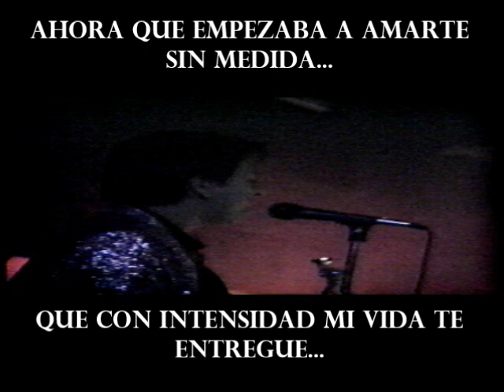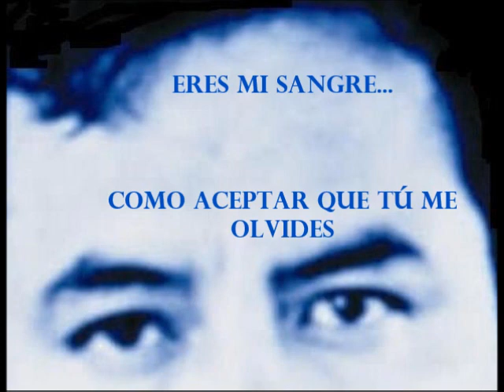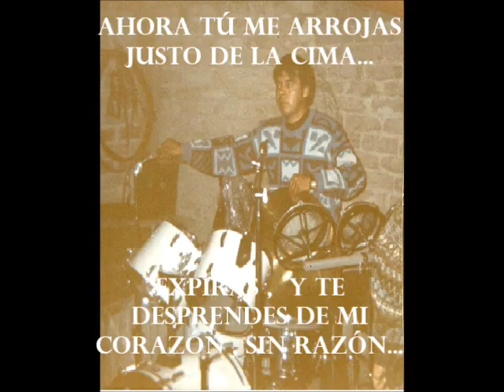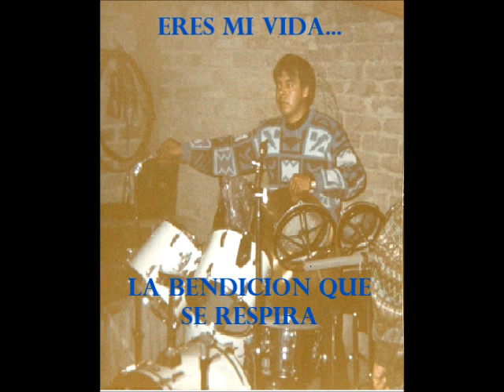DESPRENDERME DE TÍ, COMPOSICION DE MARCELO SANCHEZ SANCHEZ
ROLA DE MARCELO SANCHEZ SANCHEZ  , ACASO SE ESCUCHA COMO EL BUKI?